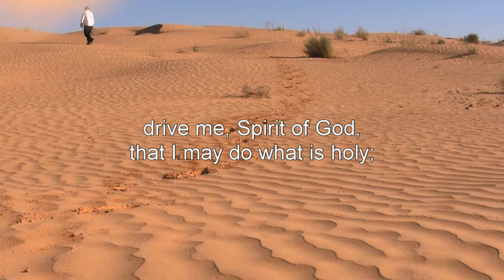Biblical Prayers - Prayer to the Spirit of God (without a voice)